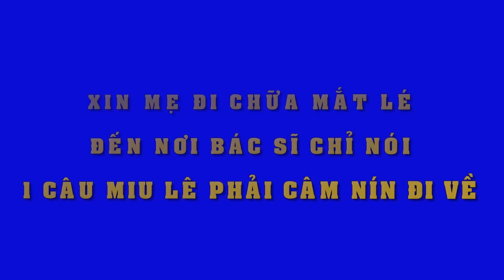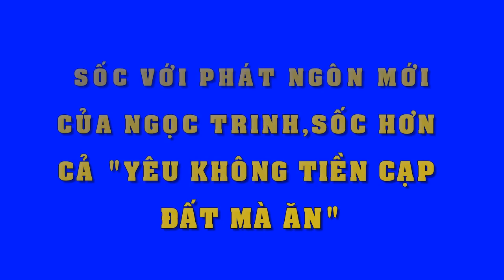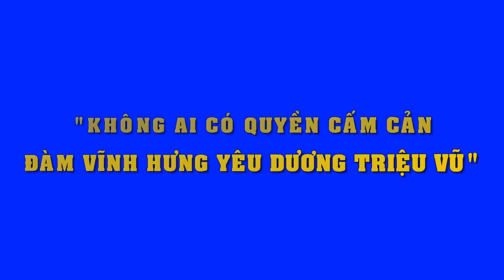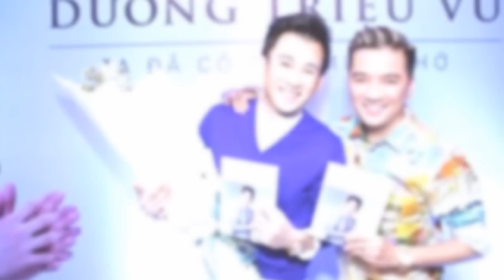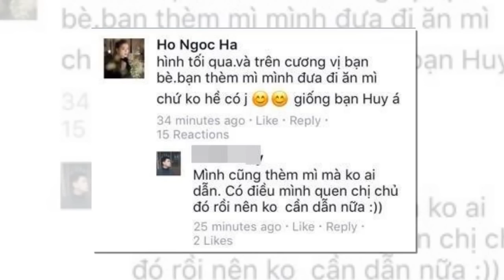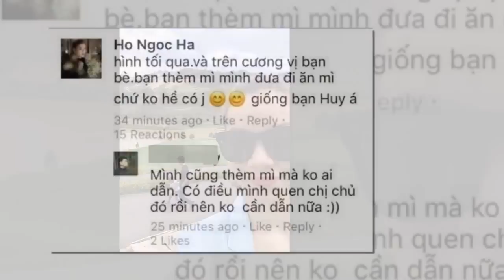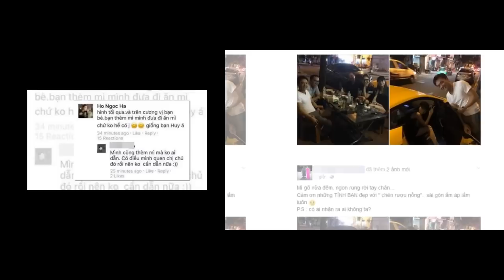Miu Lê xin mẹ đi chữa "mắt lé", bất ngờ nghe bác sĩ nói 1 câu phải câm nín đi về